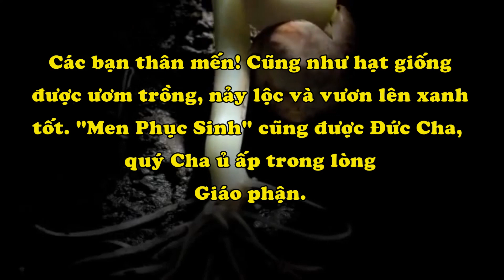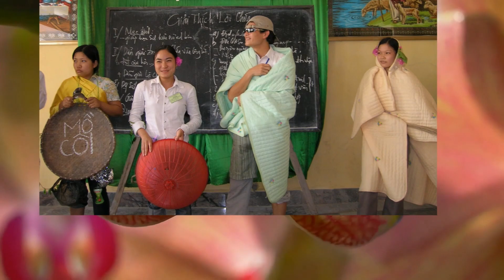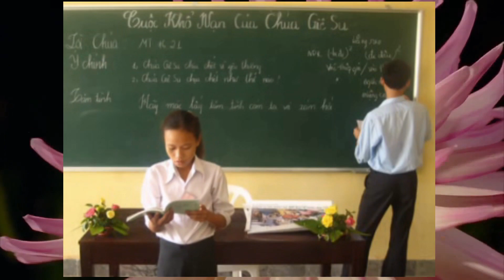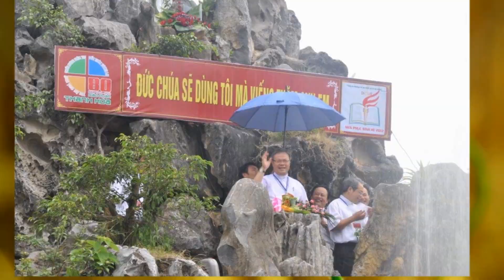MEN PHỤC SINH - MỘT THỜI ĐỂ NHỚ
Ai tham gia Men Phục Sinh năm nào lập Team nhé